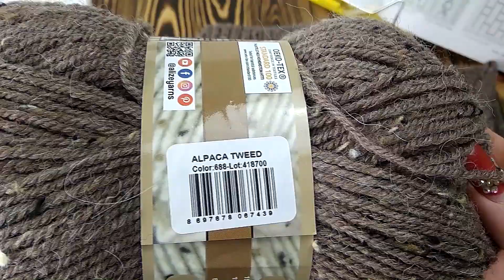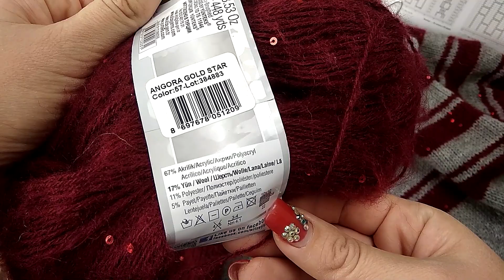ПРОДВИЖЕНИЕ ПРОЕКТОВ / ЧАЙКА СПИЦАМИ / ДЖЕМПЕР СПИЦАМИ ДЛЯ ДЕВОЧКИ НА ВОЗРАСТ 6-7 ЛЕТ вязальный блог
Дорогие друзья! Вы можете принять участие в развитии нашего канала и сделать денежный вклад. Буду невероятно Вам благодарна. Ваша Юля